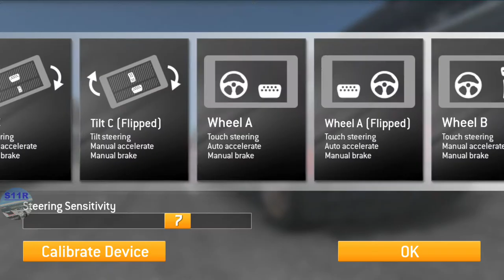Real Racing 3–Motorfiesta 2–Stage 8 (Duel)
00:00 | Real Racing 3–Motorfiesta 2–Stage 8 (Duel)
00:13 | 8.1 Autodromo Nazionale Monza Junior Course(Head To Head)
02:09 | 8.1 Video Replay
03:54 | 8.2 Autodromo Nazionale Monza Road Course(Head To Head)
07:46 | 8.3 Autodromo Nazionale Monza Road Course(Head To Head)
11:52 | 8.4 Autodromo Nazionale Monza Road Course(Head To Head)
16:47 | 8.4 Skipping the Stage!
16:58 | Stage 8 Complete

Cars: Pagani Huayra BC

My Settings:
Steering Assists: Off
Brake Assist: Off
Traction Control: Off